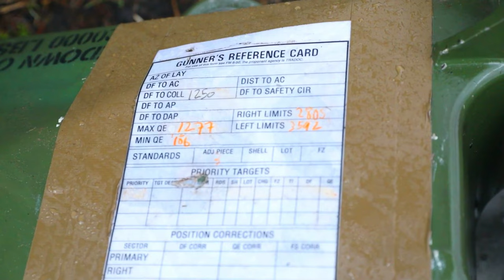1st Infantry Division and 101st Airborne Division Soldiers Honor | 2nd Armored Division at Carentan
The 119th Field Artillery Regiment, Michigan Army National Guard, fire their M777 howitzers during a live fire portion of Summer Shield exercise at Forward Operating Site Adazi, Latvia, May 20, 2022. Summer Shield is one of U.S. Army Europe and Africa’s multinational training exercises in Eastern Europe that make up Defender Europe 22.

119th Field Artillery Regiment Live fires During Summer Shield
ADAZI, LATVIA
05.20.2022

Defender demonstrates U.S. Army Europe and Africa’s ability to conduct large-scale ground combat operations across multiple theaters supporting NATO. (U.S. Army National Guard video by Sgt. Eliezer Meléndez)

Film Credits: Video by Sgt. Eliezer Melendez
113th Mobile Public Affairs Detachment